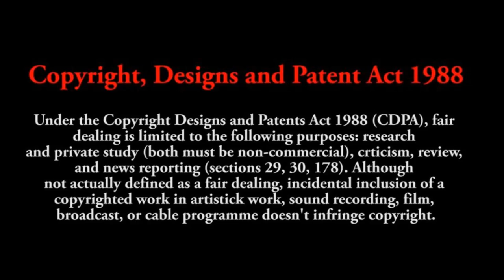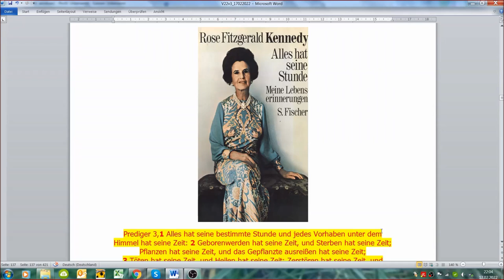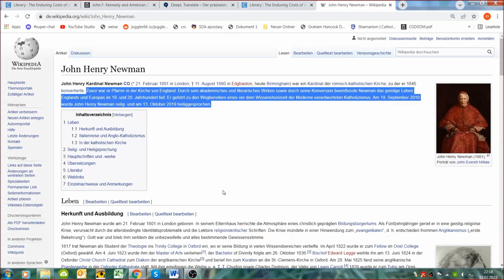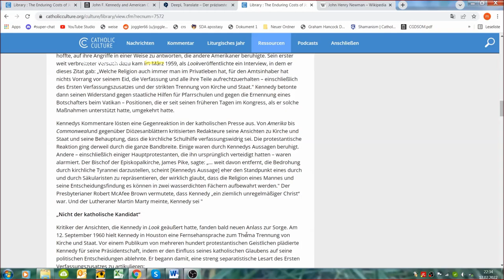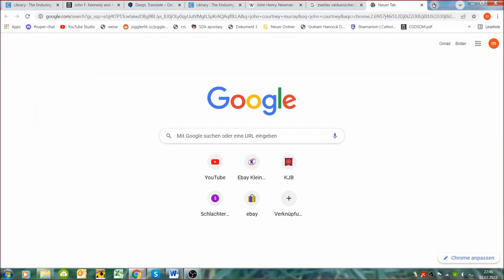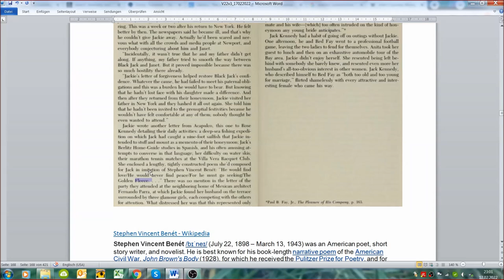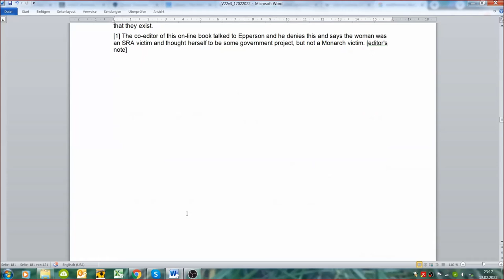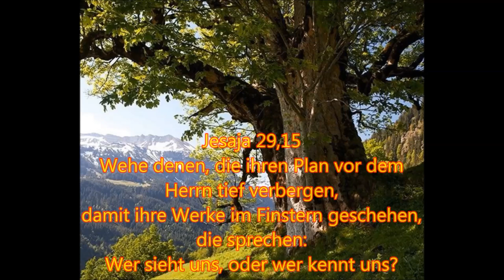Verschwörungen 22: Alles hat seine Stunde